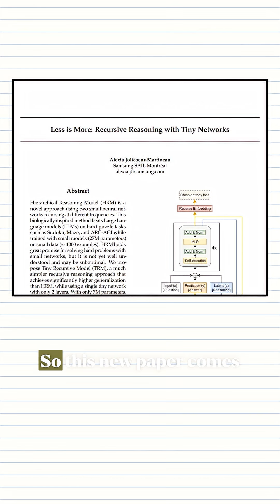Tiny AI vs. Digital Gods: The TRM Breakthrough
Researchers just proved that size isn't everything. Meet TRM—a tiny 7M parameter model that uses recursive reasoning to outperform models twice its size. Is the future of AI small and persistent?